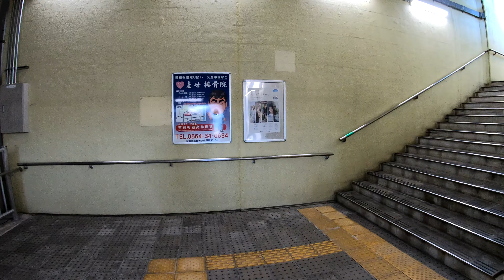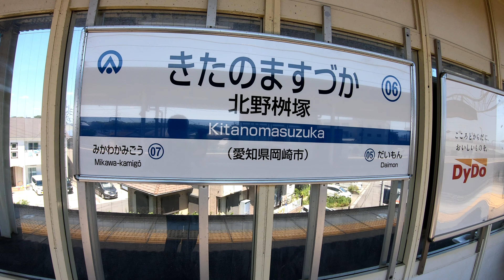【愛知環状鉄道本社がある駅】北野桝塚駅 Kitanomasuzuka Station. Aichi Loop Line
2020年8月16日撮影
北野桝塚駅（きたのますづかえき）
愛知環状鉄道線
1970年（昭和45年）10月1日に日本国有鉄道岡多線の貨物駅として開業。
1976年（昭和51年）4月26日に旅客営業を開始。
1984年（昭和59年）12月27日にこの日のダイヤ改正で、最後まで残っていた仙台港駅・志免駅への自動車輸送貨物列車が廃止される。
1985年（昭和60年）1月1日に貨物の取扱いを廃止。
1987年（昭和62年）4月1日に国鉄分割民営化により、東海旅客鉄道（JR東海）が継承。
1988年（昭和63年）1月31日に岡多線が愛知環状鉄道線に転換、当駅は愛知環状鉄道の駅となる。
2001年（平成13年）12月23日に愛知万博対応工事の一環として北野桝塚駅 - 三河上郷駅間複線化。また、1線増設し、2面4線化。
2008年（平成20年）
4月1日に有人駅化。
5月12日に「お忘れ物取扱所」開設。
2019年（平成31年）3月2に ICカード「TOICA」の利用が可能となる。
2017年度の 一日平均乗車人員は1,068人。
Kitanomasuzuka Station
Aichi Loop Line
It opened as a freight station on October 1, 1970.
Passenger business began on April 26, 1976.
The average daily number of passengers in 2017 was 1,068.
北野桝塚站
愛知環狀鐵路線
它於1970年10月1日作為貨運站開業。
客運業務於1976年4月26日開始。
2017年的每日平均乘客人數為1,068人。
北野桝冢站
爱知环状铁路线
它于1970年10月1日作为货运站开业。
客运业务于1976年4月26日开始。
2017年的每日平均乘客人数为1,068人。
Kitanomasuzuka Station
Aichi Loop Line
1970 년 10 월 1 일에화물 역으로 개업했다.
1976 년 4 월 26 일에 여객 영업을 시작했다.
2017 년 하루 평균 승차 인원은 1,068 명.